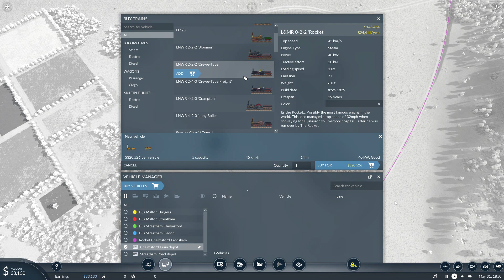Transport Fever 2 #1 Got Bored, built a Rocket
Transport Fever time, this could be interesting! Having only played the game for about 3 hours previous to recording, I was relying on other people’s videos for my knowledge of the game. However, I’m pretty sure that building trains as quickly as possibly isn’t particularly economically viable. Which is exactly the reason why I did it. Have Fun